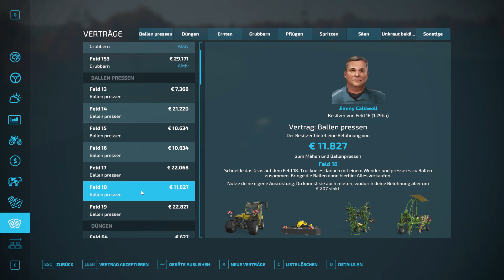vom grubbern und megaauftrag